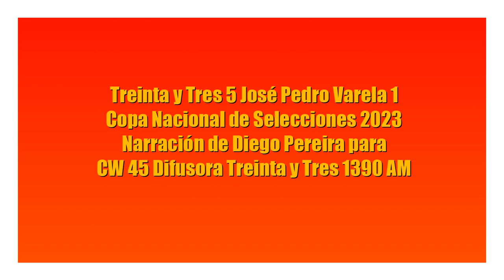Treinta y Tres 5 Varela 1 - Copa Nacional 2023 (por Diego Pereira)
Los goles del partido, por Diego Pereira para CW 45 Difusora Treinta y Tres.